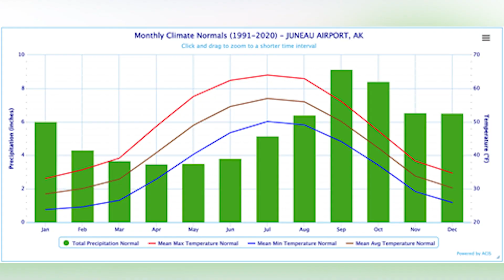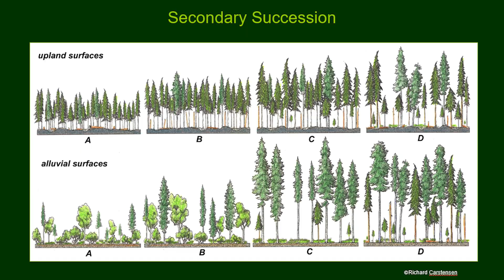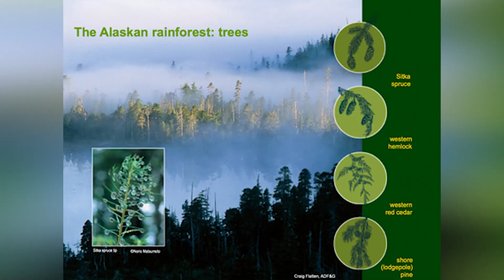Rainforests in Alaska? It’s a real thing.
Picture this — 200 inches of rain a year, 1000 year-old trees that are 12 feet across, and a greater plant life to area ratio than anywhere else. Probably not something you’d expect to see in Alaska! MyRadar meteorologist Matthew Cappucci breaks down what a coastal temperate rainforest is.